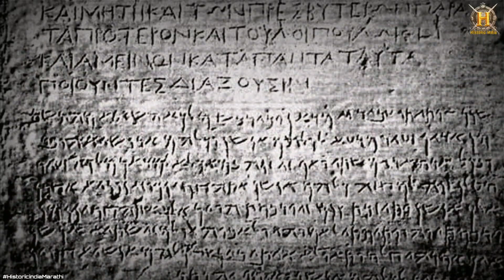फारस चे आक्रमण | भारतावरील प्रथम विदेशी आक्रमण | Persian Invasion Of India | Historic India Marathi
फारस चे भारतावर आक्रमण | भारतावरील प्रथम विदेशी आक्रमण | Persian Invasion Of India In Marathi

दारा प्रथम -

प्राचीन इराणमधील हखमनी वंशातील एक श्रेष्ठ राजा. तो डेरीयस द ग्रेट किंवा डरायस हिस्टॅस्पिस या नावाने ओळखला जातो. हिस्टॅस्पिस या पार्थियातील क्षत्रपाचा तो मुलगा. त्याच्या संबंधीची माहिती बेहिस्तून येथील कोरीव लेख, हिरॉडोटस व टीझिअस यांचे वृत्तांत आणि काही पारंपरिक कथा यांतून मिळते.

एवढ्या मोठ्या राज्याची प्रशासनव्यवस्था त्याने चोख ठेवली होती. त्याकरिता राज्याचे वीस प्रांत पाडून प्रत्येक प्रांतावर एक सर्वाधिकारी राज्यपाल (क्षत्रप) नेमला होता. ही पद्धत त्याने सायरसकडूनच घेतली होती. या सर्व विस्तृत प्रदेशात सडका व इतर दळणवळणाची व्यवस्था केली. नाईल ते सुएझ असा एक कालवा खोदविला आणि सिसिली व इटली यांच्या किनाऱ्याची पाहणी केली होती. तसेच नियमित वसुलाचीही व्यवस्थाही त्याने केली होती. राज्यपालांवर नियंत्रण असावे, म्हणून आणखी काही अधिकारी त्याने नेमले होते. प्रशासनाबरोबरच त्याने इराणी वास्तुशैलीत मोलाची भर घातली.स्यूसा, पर्सेपलिस, एकबॅटना, बॅबिलन वगैरे मोठ्या शहरांतून इमारती बांधल्या आणि एक विशिष्ट वास्तुशैली प्रचारात आणली. इ. स. पू. ५२१ मध्ये स्यूसा ही त्याने आपली शासकीय राजधानी केली आणि त्या शहराची तटबंदी करून तिथे एक भव्य श्रोतृगृह (अपादान) व एक राजवाडा बांधला. त्या राजवाड्यातील एका कोरीव लेखात त्याने वास्तुविशारद व साहित्य कसे जमविले, यासंबंधी लिहून ठेवले आहे. याशिवाय मूळ राजधानी असलेल्या पर्सेपलिस येथेही त्याने काही इमारती बांधल्या.

तो धार्मिक बाबतीत सहिष्णू होता. आपण जरथुश्त्राचा अनुयायी असल्याचा त्याने बेहिस्तून येथील कोरीव लेखात उल्लेख केला आहे. या लेखांतील लिपीमुळे क्युनिफॉर्म लिपीचा शोध लागणे सुलभ झाले. जेरूसलेम येथील ज्यू लोकांना मंदिर बांधण्यास त्याने परवानगी दिली होती. इजिप्तमधील अनेक धार्मिक अवशेषांतून त्याचे नाव आढळते.

डरायसने जवळजवळ ३६ वर्षे राज्य केले. अखेरपर्यंत तो मोहिमांचा विचार करीत होता, असे त्याच्या नियोजनावरून दिसते. त्याने अटॉसा या सायरस द ग्रेटच्या मुलीशी लग्न केले. तिच्यापासून झालेला पहिला झर्कसीझ पुढे इराणच्या गादीवर आला.

Your Queries -
Persian invasion of india in marathi
Persian attack
Persia
फारस चे आक्रमण
फारस चे भारतावर आक्रमण
फारसी आक्रमण
भारतावरील प्रथम विदेशी आक्रमण
History of Persian attack on india
first invasion of india in marathi
indian history
ancient history of india
indian history in marathi
Historic India Marathi
History in marathi
first foreign invasion in india
मौर्य पूर्व विदेशी आक्रमण
प्राचीन भारताचा इतिहास
फारस आणि भारत संबंध
फारस चा इतिहास